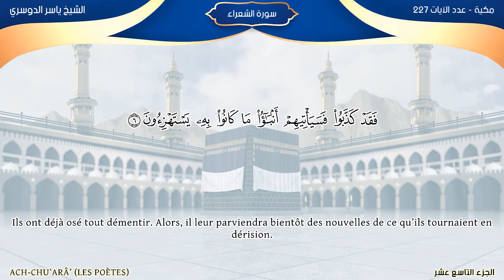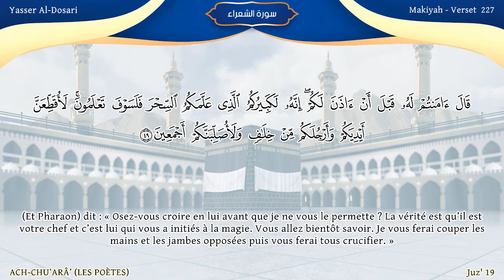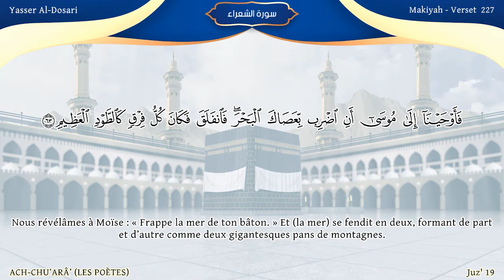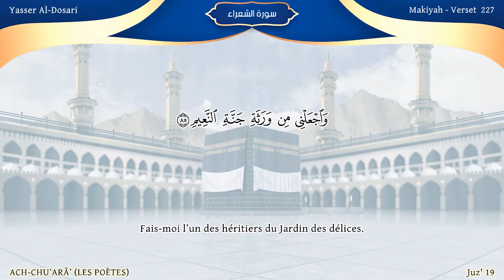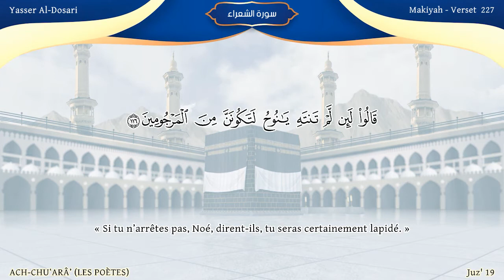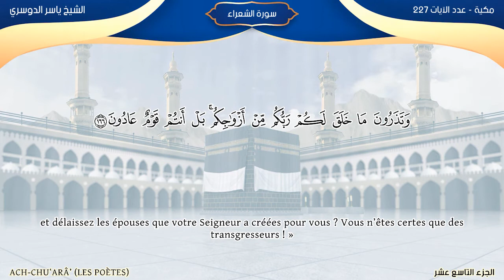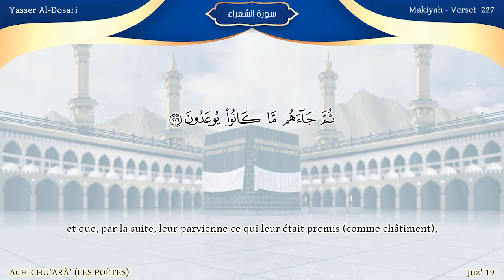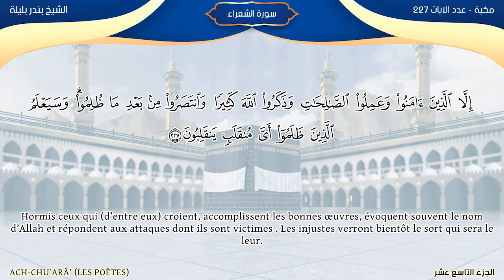Sourate Ash-Shu`arâ , Les récitations des Imams d'Al Masjid Al Haram : Traduction en français